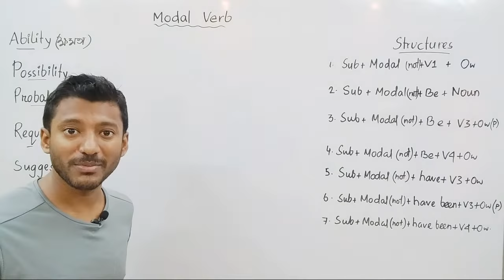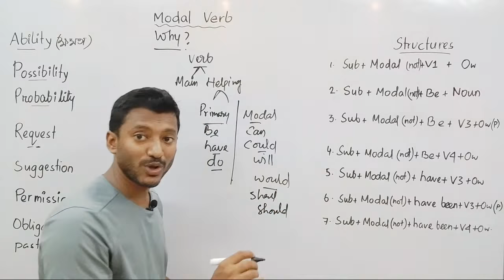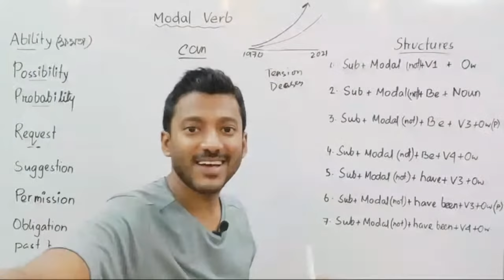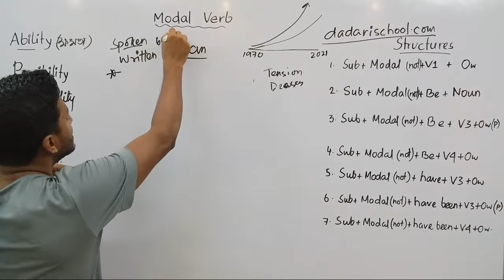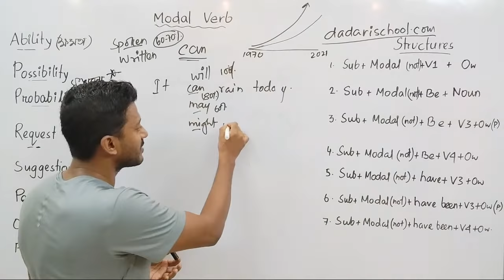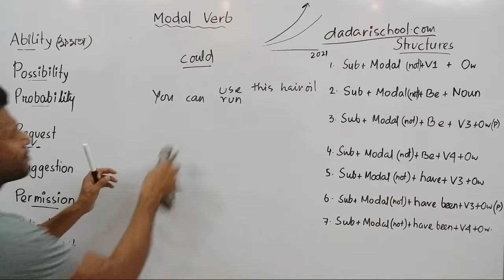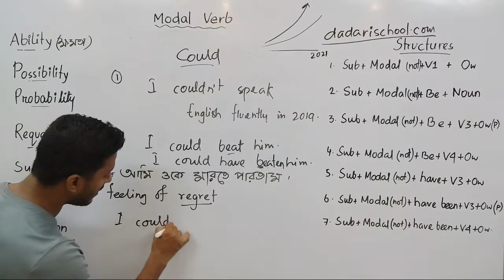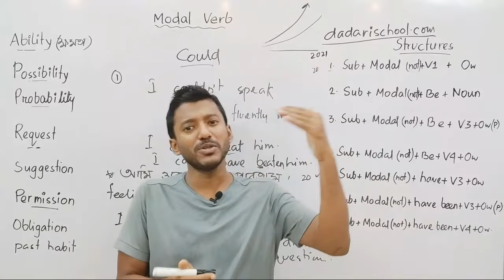কঠিন নয় ইংরেজি!! সহজ ভাষায় সব Modal Verb এর ব্যাবহার শিখে নাও। Basic Spoken English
দ্রুত ইংরেজী বলতে এই চারটি স্টেপ ফলো করুন:
১. রোজ পডকাস্ট/খবর/গল্প ইত্যাদি ইংরেজীতে শোনা।
২. রোজকার ঘটা ঘটনা গুলো ইংরেজিতে বলার চেষ্টা করা।.
৩. বেসিক ইংলিশ গ্রামার টপিক গুলো বোঝা। (এটা আত্মবিশ্বাস বাড়াবে)
৪. ফিডব্যাক নেওয়া। নিজের কথা রেকর্ড করে নিজে শোনা বা অন্য কারোর কাছ থেকে নিজের ব্যাপারে জানা।